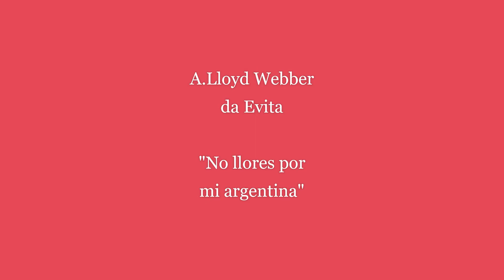MUSICAL E FILM MUSICALE - Breve saggio della classe di canto dell'Istituto Bragaglia di Frosinone 5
"Questo breve saggio della classe di canto è un nuovo atto di resilienza dell' Istituto "Bragaglia" per dare agli studenti l'opportunità di salire su un palco, seppur virtuale, dove sperimentarsi e nello stesso tempo riflettere sull'incontro tra Cinema e Musica"